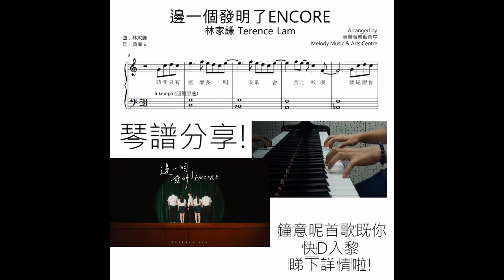林家謙《邊一個發明了ENCORE》鋼琴樂譜發售! **請自行留意Description** (Piano Covered by 美樂音樂藝術中心)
中心正式推出 林家謙 新歌《 邊一個發明了ENCORE 》既琴譜優惠收費版呀！希望大家喜歡我哋既編曲🌟
快啲聽下示範短片啦！

- 售價為hkd$20, 如果係我地IG follower再減$5（= $15）(我地係 IG @melodymusic_tm )!
- 樂譜共3頁, 長度如片所示 (約2分鐘03秒) *不是全曲
- 樂譜由導師親自用心編製, 版權由中心擁有
- ***影片中的演奏長度=整份樂譜長度*, 敬請留意🙌🏻
- 程度約為3-5級
- 樂譜是中心自行人手打譜, 並非源自網上
- 如果你係我地學員, 請向中心免費索取🙌🏻

購買步驟：
2. FPS 轉數快付款 /中銀過數/親臨中心地址付現金 (*抱歉暫未有payme alipay等其他付款方式*)
3. 提供email給我們把樂譜pdf send給你

彈奏小貼士：
呢首歌頭段係由 B major 轉調去 C major, 由於 B major 調號有5個升號, 對很多人來說都比較難, 所以我地提供兩個開頭的彈法供各位選擇!
可以彈由B major 轉調去 C major(比較貼合原曲), 或者直接用 C major開始彈落去不用轉調(較為簡單不過就無左原曲既style啦)! 購買這份琴譜的各位可根據自己的能力而選擇用哪種開頭~
另外, 開頭的前奏推薦大家踩下soft pedal(即最左邊的pedal), 以模仿原曲所帶出的回憶/懷舊風格以及用老舊鋼琴彈出來般的沙啞音色~

美樂音樂藝術中心 Melody Music & Arts Centre
屯門青翠徑9號多寶大廈 LG38, LG26
YouTube: Melody Music & Arts Centre TM